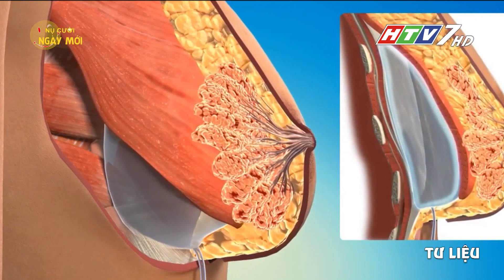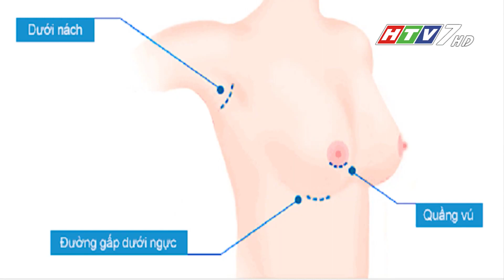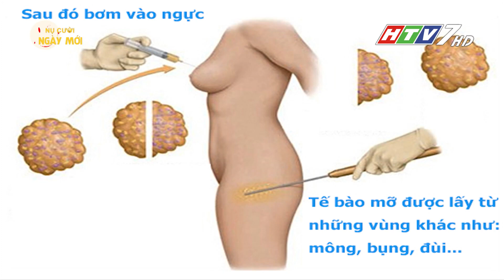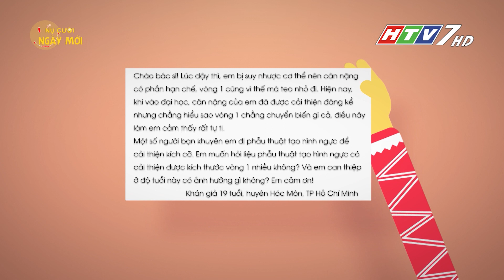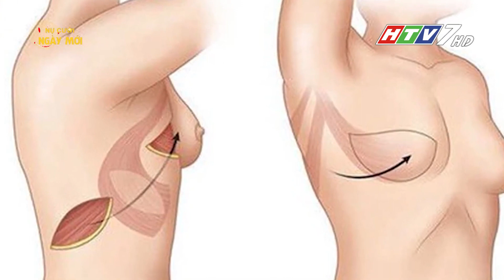CẦN LƯU Ý GÌ KHI TẠO HÌNH NGỰC?|| Bệnh viện Da Liễu TP.HCM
🌺Sở hữu vòng 1 đẹp là mong ước của các chị em phụ nữ, thế nhưng, vì nhiều yếu tố chủ quan và khách quan mà một số chị em vẫn chưa nhận được kết quả như mong muốn.

🧑‍⚕️Trong chương trình Nụ cười ngày mới do Kênh Truyền hình HTV7 thực hiện, PGS.TS.BS Phạm Hiếu Liêm - Trưởng đơn vị Phẫu thuật tạo hình thẩm mỹ, Bệnh viện Da Liễu TP.HCM; Trưởng bộ môn Phẫu thuật Tạo hình thẩm mỹ, Trường ĐH Y khoa Phạm Ngọc Thạch đã có một số chia sẻ về các phương pháp phẫu thuật tạo hình ngực tối ưu hiện nay, mời các bạn cùng theo dõi.

⏰ Thời gian khám bệnh của bệnh viện:
✔️ Từ thứ hai đến thứ sáu: Từ 6g00 đến 18g30 (KHÔNG NGHỈ TRƯA)
✔️ Thứ bảy:
Sáng: từ 7g30 đến 11g00
Chiều: từ 13g00 đến 18g30
✔️ Chủ Nhật:
Chiều: từ 13g00 đến 15g00
✔️ Ngày Lễ, Tết: NGHỈ